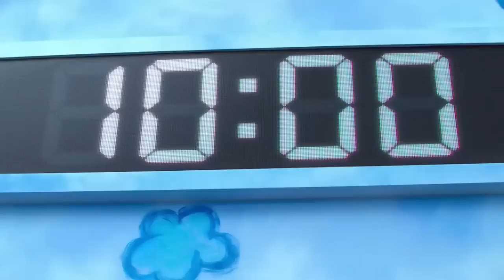Skibido yrs yes goes to squid game |internet memes😂|skibi do yess yess memes😄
memes i found on discord,
memes song,
memes download,
memes i found on the internet,
memes on adipurush,
memes from the internet,
memes compilation,
memes short video,
memes kaise download karen,
memes funny video,
memes reaction video,
memes ultra x memes,
memes videos funny,
memes clip,
memes ylyl
memes wala,
memes girls,
memes music,
memes english,
memes quotes,
memes jethalal,
memes hot,
memes zee,
memes 2023,
memes indian,
memes adipurush,
memes kaise banaye,
memes bts,
memes 18+馃敟,
memes lover,
memes pustak,
memes xavier,
memes 7,
memes 8,
memes 4k,
memes 06969 memes from, instagram,
memes no copyright,
memes video short,
memes download kaise karen,
memes sound effect,
memes laughing video,
memes 30 second,
memes 6 second,
memes 5 seconds,
memes memes,
memes only boys will, understand,
memes 2022,
memes status,
memes used in video,
memes hindi,
memes comedy,
memes then vs now,
memes 80s,
memes new,
memes jokes,
memes dank,
memes edit,
memes questions,
memes world
memes minati
memes 62
memes 72
memes from ohio
memes video clip
memes ylyl offensive
memes x ultra
memes act challenge
memes 5 sec
memes 30 sec
memes 1 hour
memes zip file
memes ki duniya
memes payal hai chhankai
memes girls vs boys
memes only girls will understand
memes youtube
memes laugh
memes 007
memes anime
memes gacha
memes i stole from discord
memes 360
memes hub
memes 2018
memes clean
memes random
memes studio
memes unusual
memes pakistani
memes zoolander
memes 50
memes 88
memes xd
memes download link
memes the boys
memes no copyright download
memes 6 hours
memes 7 short
memes 10 hours
memes english songs
memes comedy video
memes jethalal babita
memes new video
memes 4 seconds
memes 99 fail
memes web series
memes quotes 4 life
memes video kaise banaye
memes for video editing no copyright
memes sound
memes only legends will find funny
memes latest
memes 0.2
memes akshay
memes 2.0
memes hut
memes usa
memes quiz
memes reels
memes photos
memes from discord
memes 31
memes 63
memes 8d
memes youtube shorts
memes i found on tiktok
memes whatsapp status
memes gali comedy
memes telugu comedy
memes music background
memes in hindi
memes 5 minutes
memes zodiac sign
memes jokes video
memes 18 axom
memes 7 star
memes x arif
memes ki dukan
memes by cowbelly
memes editing kaise kare
memes kaha se download karte hain
memes jethalal thug life
memes deez nuts channel
memes channel
memes video no copyright
memes ultra
memes app
memes school
memes only students will understand
memes gaming
memes legend
memes xml
memes 2019
memes mind
memes hunter
memes roblox
memes dialogue
memes evolution
memes pictures
memes 30
memes 51
memes 67
memes 97
memes dz
memes youtube channel
memes without copyright
memes i found
memes for vlog
memes 7 hours
memes 8 hours
memes 4k status
memes 18 comedy
memes by shreya
memes ki 啶︵啶ㄠた啶ぞ
memes of dhruv
names 99
memes video editing
movies 4k
movies 007
meme review
memes that if ylyl
memes movie
memes now vs then
memes shorts funny
names 99 names of allah
memes xqc
memes 100
memes funny clips
memes love
memes audio
memes dirty
memes piano
memes roast
memes written
memes bollywood
memes explained
memes jakerton
memes carryminati
memes 5
memes 6
memes 01
memes 73
memes 2023 funny
memes quotes 4 life song
memes gacha life
memes if ylyl
memes zoom classes
memes quandale dingle
memes non veg
memes 8 minutes
memes hindustani bhau
memes 3 idiots
memes kya hota hai
meme bana diya
memes you laugh you die
memes only gamers will understand
memes ultra legends will find funny
movies 4u
memes try not to laugh
memes video download
memes effect video
memes lyrics video
memes hero
memes dance
memes 3am
memes god
memes 2021
memes india
memes mario
memes popular
memes zlatan
memes andreobee
memes relatable
memes 4
memes 56
memes 76
memes non copyright
memes with song
names 99 allah urdu meaning
memes 15 second
memes 69th page
memes use headphones
memes 999x speed
memes 8 bit
memes by raza
memes clip no copyright
memes from my discord
memes youtube channel monetization
anime 9
movies 007 james bond
memes straight outta ohio
memes of your childhood
memes kaise banaye mobile se
memes quandale dingle sent me
movies 4k ultra hd
memes x memes
memes video tamil
memes that
memes exam
memes joker
memes react
memes mandir
memes naruto
memes 3d
memes 60
memes 74
memes 84
memes 2022 funny
memes that make you say hol up
memes gali wala video
memes school life
movies 0
memes 5 hours
memes adda movie
memes laughing sound
memes without sound
memes zoom karo
memes hasne wala
memes in english
memes 99.9 fail
memes double meaning
memes on virupaksha
meme johnny lever
memes clip for video editing
memes 1 hour compilation
memes kese banate he
memes que miras bobo
memes youtube channel kaise banaye
memes for vlog no copyright
meme x anime transition
memes used by triggered insaan